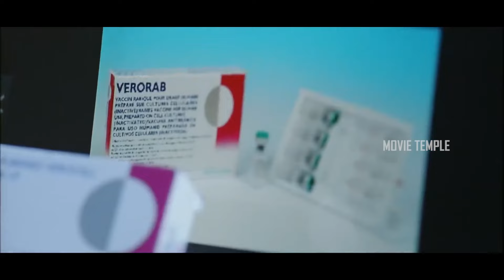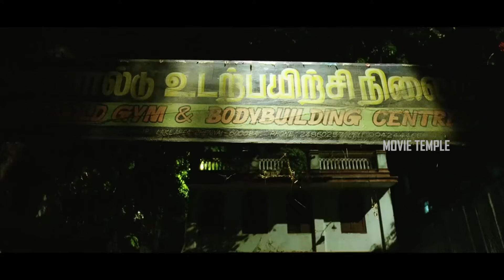Chiyaan Vikram | Shankar | Amy Jackson Fantasy /Action Blockbuster Telugu Movie Scene | Movie Temple